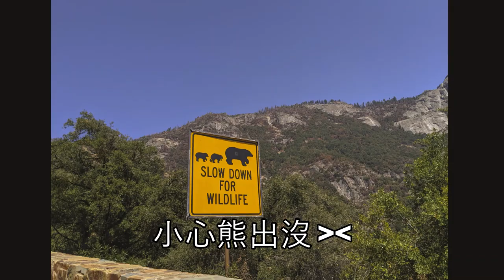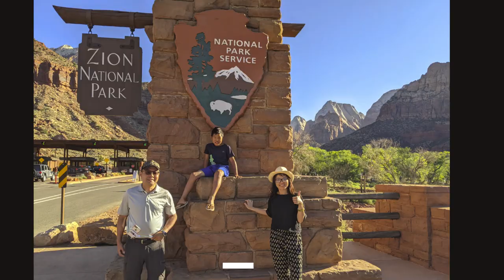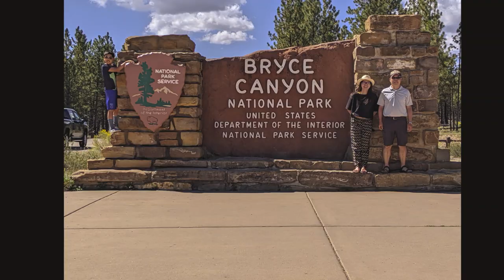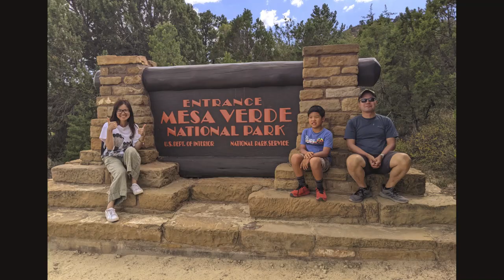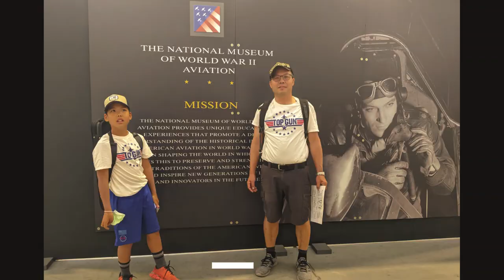Summer Road Trip: National Parks 暑假最夯的美園公路之旅: 橫跨美國6大州 8座國家公園